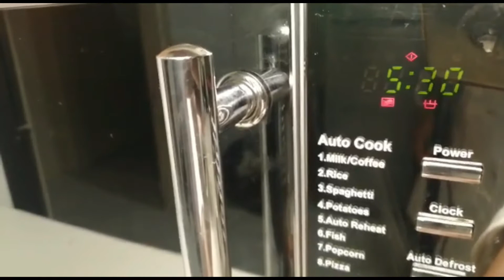5 MINUTE CHOCOLATE CAKE RECIPE 2020 (Emma's Goodies)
Today I'm sharing how to make this 5 minute chocolate cake recipe 2020! Inspired by Emma's Goodies 3 Ingredient Chocolate Cake. I wondered if it would actually work on my microwave...and it totally did! Thank you Emma's Goodies for this recipe!

I left mine for 30 mins longer and got some cracks on the cake. Ensure you use a microwave safe bowl.

► @efescappuccino on Instagram
► @efescappuccino on Twitter
► @efescappuccino on Facebook Fanpage